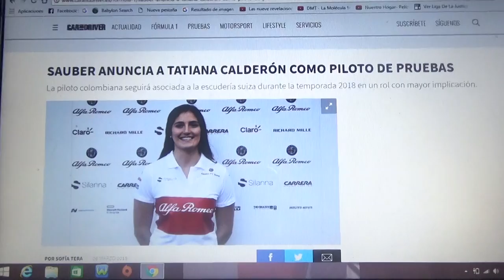Tatiana Calderón es la nueva piloto de pruebas de Sauber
La piloto oriunda de Colombia será piloto de pruebas del conjunto suizo en esta Temporada 2018 de la F1